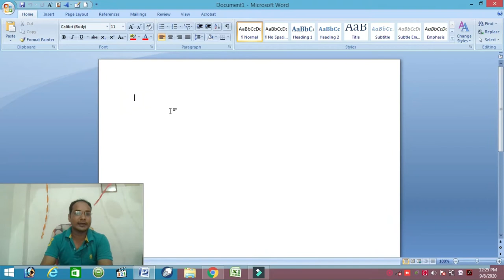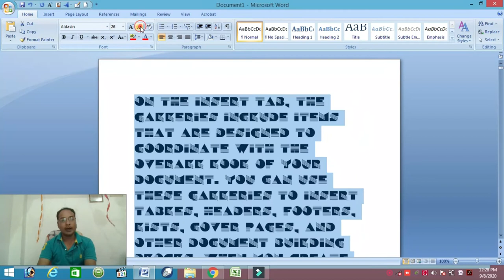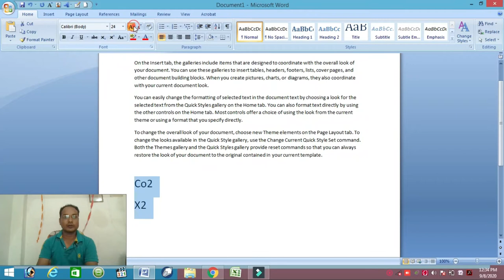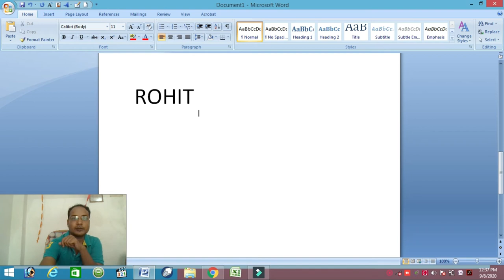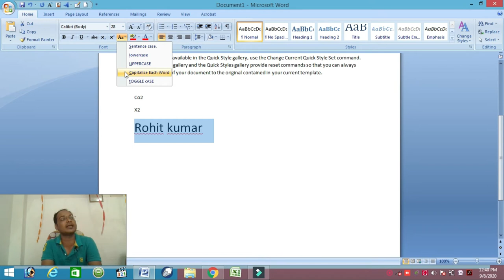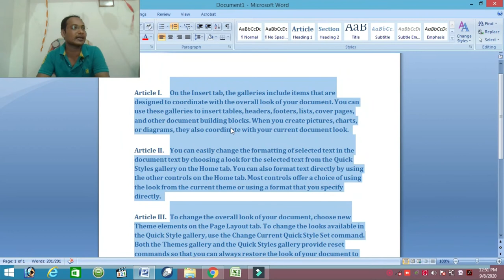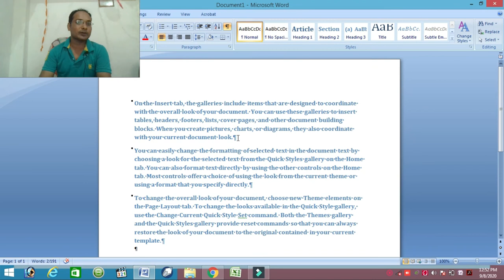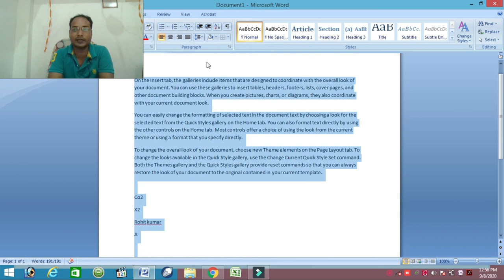घर बैठे मोबाइल से कंप्यूटर चलाना कैसे सिख .शान सर के साथ.#01. कम्प्यूटर चलाना मोबाइल से कैसे सीखें?